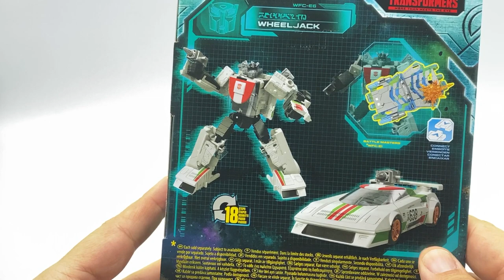🔴 Reseña TRANSFORMERS Wheeljack - War for Cybertron: Earthrise ► Juegos Juguetes y Coleccionables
🤖 Revision Wheeljack de Transformers Earthrise Leader J0050 Wfc-e6
¡Cada figura incluye una pieza del mapa del Universo Transformers y un decodificador rojo que revela trayectos secretos! ¡Colecciona Earthrise para armar el mapa completo!
Construye el campo de batalla más allá: el asedio ha terminado, pero la guerra por Cybertron acaba de comenzar. Los Autobots y Decepticons han abandonado Cybertron, pero su batalla continúa mientras avanzan por el espacio en busca del Allspark. Ahora, los luchadores deben adaptarse instantáneamente a la batalla en cualquier parte del cosmos. Con el altamente avanzado A.I.R. (Adaptador de interconexión adaptable) Sistema de bloqueo, los luchadores no se dirigen al campo de batalla, se convierten en él. Los bots capaces de convertirse en estaciones de batalla modulares pueden A.I.R.-bloquearse en configuraciones personalizadas para adaptarse a las necesidades de la batalla.
¡Cada paquete incluye una pieza del mapa del Universo Transformers y un decodificador rojo para desbloquear los caminos ocultos del mapa! ¡Recoge otras figuras de Earthrise para armar el mapa completo! (Cada uno se vende por separado, sujeto a disponibilidad)